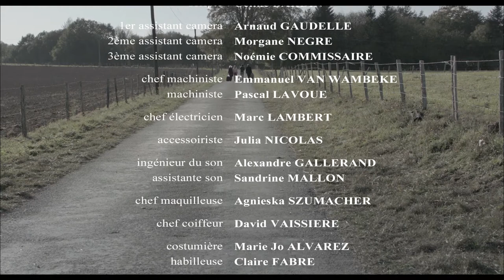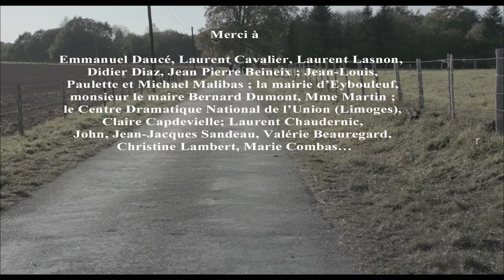LES GENS DEBOUT H264 film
Quatre personnes se retrouvent sur un banc en pleine campagne et attendent un car...
(court métrage de nolwenn letanoux, 2011, avec Patrick Descamps, Roselyne Geslot, Clémence Bretécher et Ayoub Layoussifi)